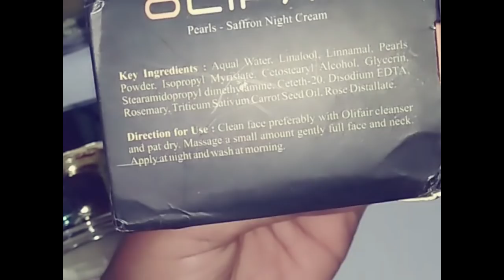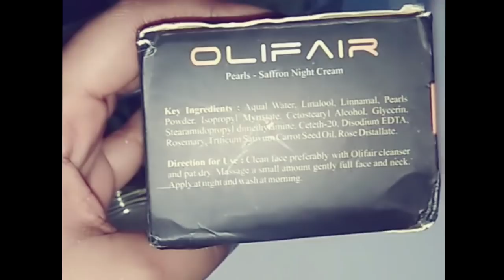olifair night cream Review in tamil - Best Skin Whitening cream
Olifair Night cream Original RS 1099/-

Introductory offer price RS 1000 + shipping till Pongal Jan 15 2019.

For buying u contact below phone numbers

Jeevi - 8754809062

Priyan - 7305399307